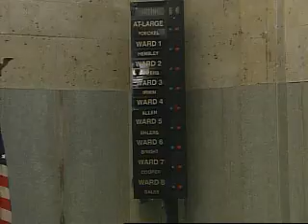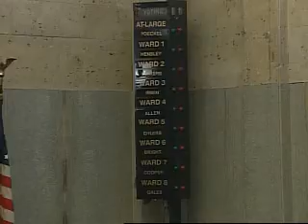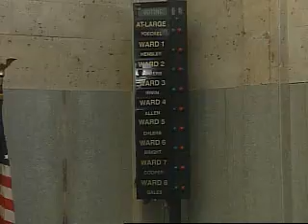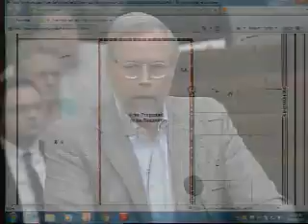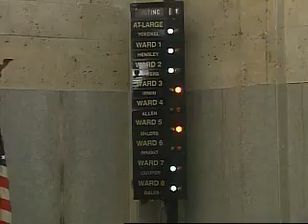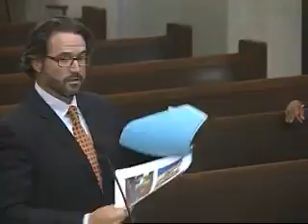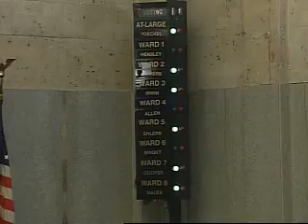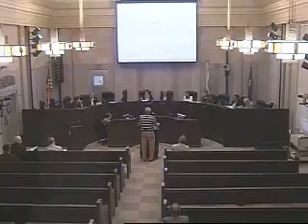Planning Commission - 09/10/2015